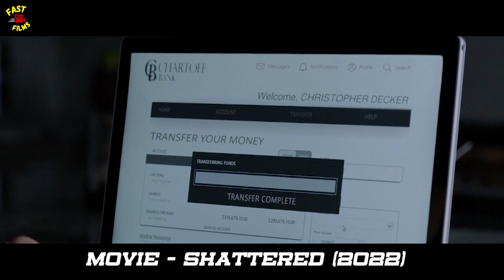Hot Girl Seduces Millionaire For His Wealth, Turns Out She’s A Dangerous Mafia | RECAP